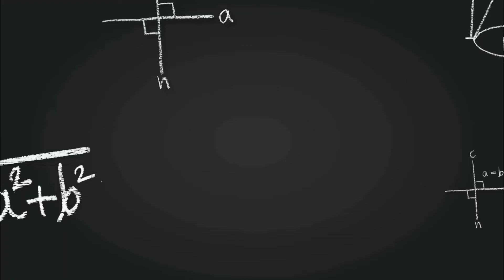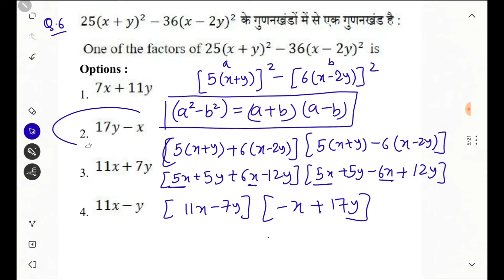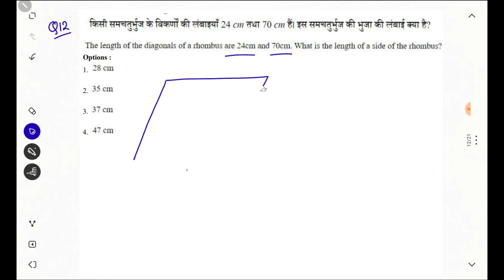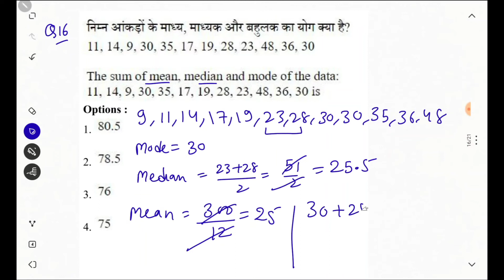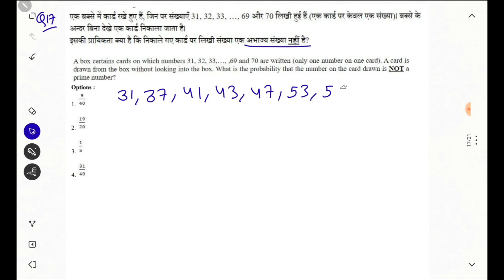ctet paper 2 Online maths Questions 17 January 2022 exam | Ctet Online paper 2 maths Shift-2 (2022)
Ctet Paper 2 maths Solutions Online exam 17 January 2022

CTET Paper-1 Online exam  Shift-1

Ctet paper-2 Online exam shift-2

ctet paper 2 maths questions online exam english 5th January
ctet paper 2 maths questions online exam example
ctet paper 2 maths questions online exam 5th January 2022
ctet paper 2 maths questions online exam free
ctet paper 2 maths questions online exam Shift 2
ctet paper 2 maths questions online exam hindi january 2022 exam
ctet paper 2 maths questions online exam instructions
ctet paper 2 maths questions online exam key 5th January 2022
ctet paper 2 maths questions online exam level 2
ctet paper 2 maths questions online exam list,
ctet paper 2 maths questions online exam math,
ctet paper 2 maths questions online exam medium
ctet paper 2 maths questions online exam